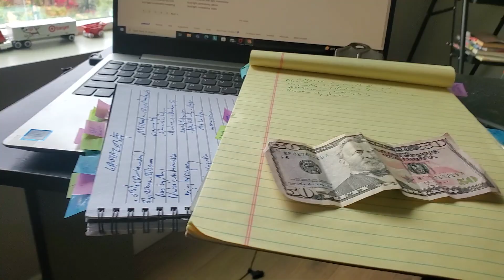Why I follow Grant Cardone & invest with him to have cash flow do your cash check in wallet/hiuae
Watch Grant Cardone with Lewis Howes great information to put more money in your pocket finish year I am helping 100 gamblers save 45 dollars use for gas savw 1000-$10000 [
in gambling loses.

$94,485.82, cents in 2008 it is now down to $4500 by June 30. 2023. In return you will payoff loan because want to tackle student loan crisis, protect against student loan default impact your social security pension, get off drugs alcohol getting rid extra money get in trouble., get rid of gambling money. Let's test the Grant Cardone Marketing